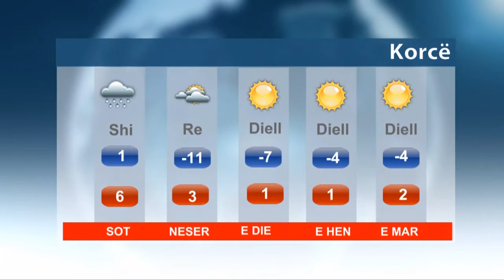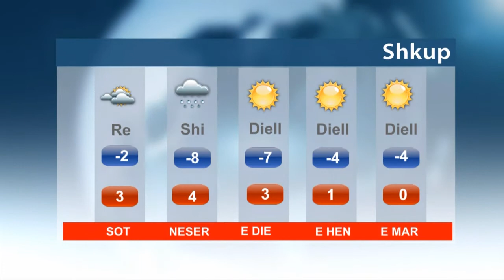Parashikimi i motit për datën, 13.01.2017 dhe javën në vazhdim për vendin tonë dhe rajonin